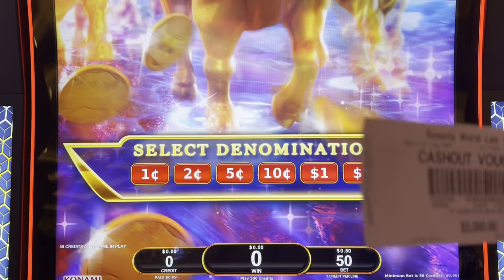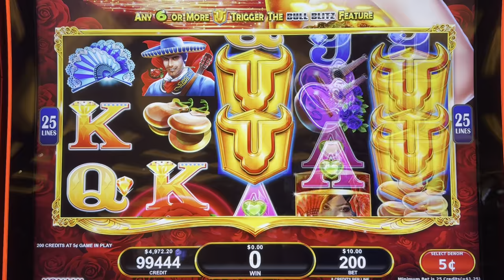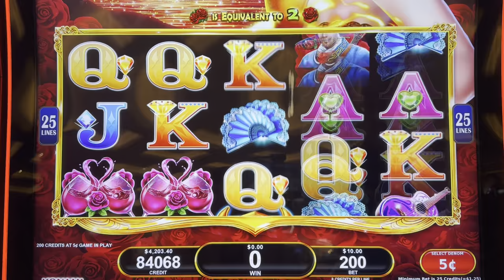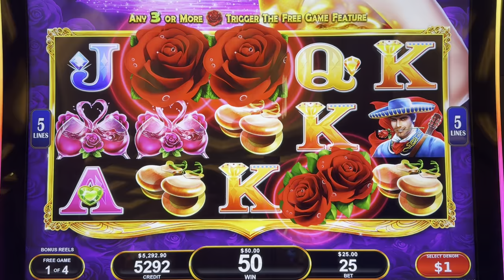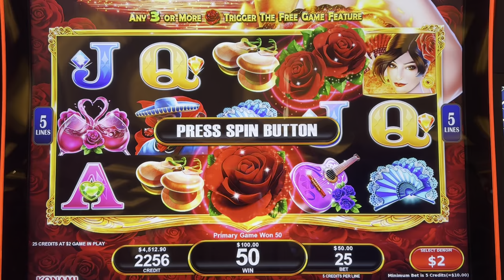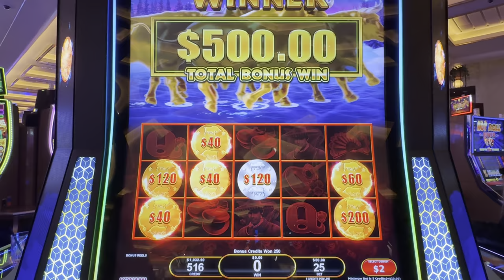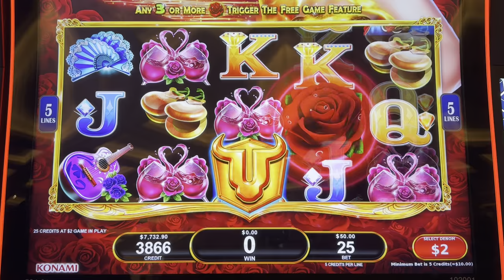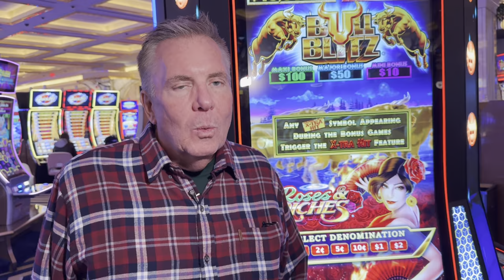The Most Fun Game Of 2023?